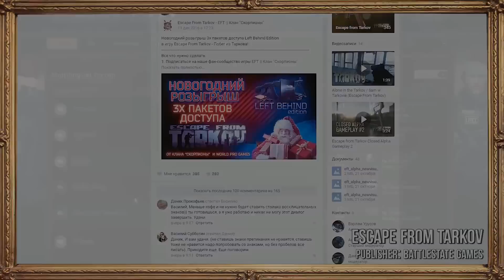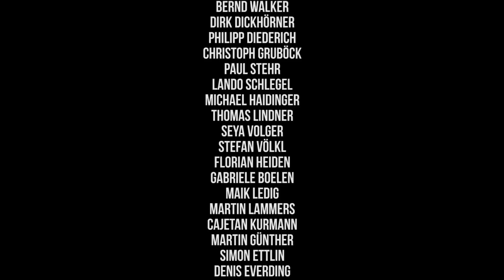50.000€ nur fürs Zocken? & Das BESTE Free2Play Spiel der Welt - NerdScope Nr. 22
Diese Woche testen wir die Escape from Tarkov Beta, erzählen was zu Guild Wars 2 Path of Fire und Path of Exile 3.0. Außerdem sagen wir euch unsere Meinung zu Atomic Blonde.

Tipp: Ubisoft Games & exklusive Collectors Editions gibt es im Ubisoft Store

+++ NerdScope - Jeden Samstag, 14.00h +++

DANKE AN DAS TEAM:
- Lars Goldbach
- Jan Kalitowitsch

Musik von Epidemic Musik
NerdScope ist eine Produktion der Richtig Cool GmbH
Geschäftsführer: Robin Blase & Claudia Langer
robin (at) richtigcool.de
Strelitzer Straße 60
10115 Berlin